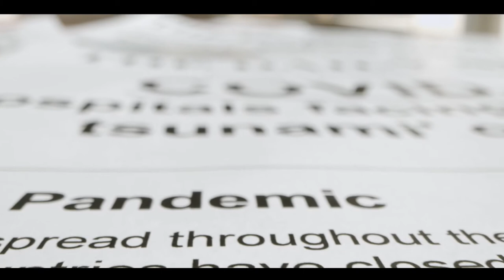Salah Satu Bukti Adanya Time Traveller - Sergie Ponomarenko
Percaya gak percaya, ya gitu lah ceritanya

Terima Kasih.